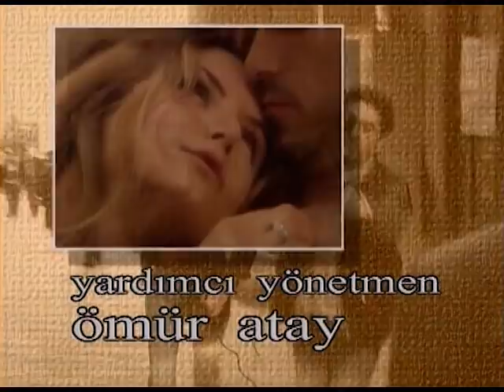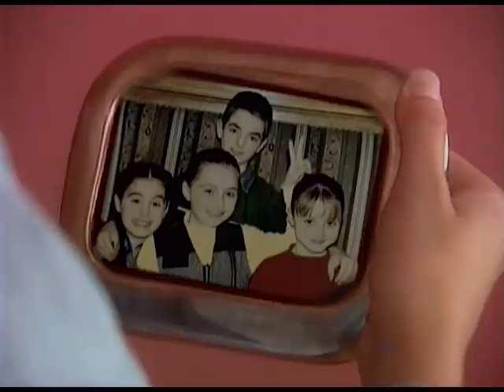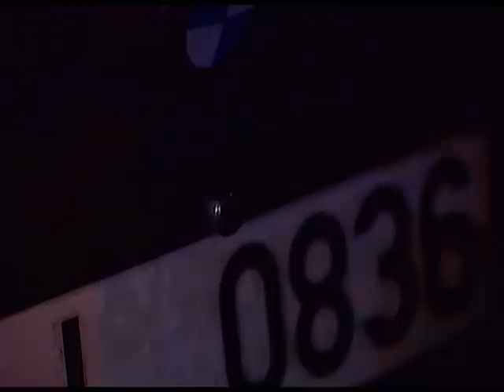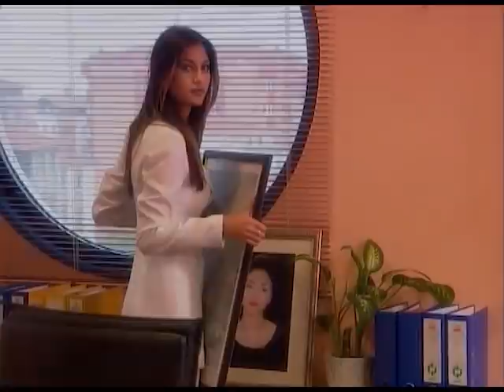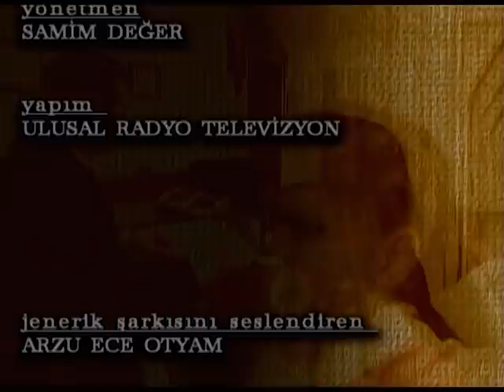Zehirli Çiçek | 7. Bölüm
2000 yılında Show TV'de yayınlanan Zehirli Çiçek dizisinin 7. bölümü tek parça olarak sizlerle, iyi seyirler!

Zehirli Çiçek dizisinin bölümlerini sıralı olarak bu oynatma listesinden de takip edebilirsiniz

Yönetmen: Samim Değer, Temel Gürsu
Görüntü Yönetmeni: Bülent Terzioğlu
Müzikler: Ali Otyam
Tür: Dram, Gerilim, Korku
Yapım: Erler Film
Yapımcı: Türker İnanoğlu

Zehirli Çiçek dizisinin konusu (Spoiler içerir):

Ünlü işadamı Bekir'in karısı Perihan onu çok sevmektedir fakat kocasının ortağı Cevat'tan aldatıldığını öğrenince onu terk etme kararı alır. Bekir bunu hazmedemeyerek karısını öldürür ve Cevat'ı batırmaya karar verir. Bekir'in metresi Nevin'i herkes akrabası sanmaktadır ve Nevin'den de bir kızı vardır adı da Nilgün'dür. Cevat hastadır ve Bekir'in tezgahlarından habersiz getirilen tüm çekleri imzalar. Cevat'ın karısı Macide boşanmak istemekte fakat bunun için çok yüksek bedel istemektedir. Cevat da onun arabasına bomba koydurur. Macide kurtulur ve Bekir bunun sorumlusunun Cevat, olduğunu öğrenir ve onu tehdit etmeye başlar o da intihar eder. Cevat'ın oğlu Orhan Bekir'e düşman olur ve ondan bunların acısını çıkarmaya yemin eder. Nazan, Nilgün ve Ayşin çok yakın arkadaştırlar ve çocuklukları beraber geçmektedir.
15 YIL SONRA Nazan çok kültürlü bir genç kız olmuş ve tahsilini tamamladıktan sonra babasıyla çalışmaya başlamıştır. Nevin'in kızı Nilgün ise aranan bir mankendir ve Ayşin'de çok iyi bir tv muhabiri olmuştur. Nazan, Orhan'a bir yakınlık duymaktadır ama geçmişte olanlardan haberdar değildir. Nilgün'ün çocukluğu Bekir Bey'in evinde geçmiştir, çünkü karısının ölümünden sonra Bekir'in kızı Nazan'a da annelik yapmıştır. Nilgün babasının Bekir Bey olduğunu bilmediği için hep Nazan'ı kıskanarak büyümüştür ve gözü çok yükseklerdedir. Nevin hala Bekir Bey'i beklemektedir. Ayşin, Ekrem'le evlenir. Orhan da Nazan'la evlenip Bekir'den babasının intikamını almak istemektedir.

Türker İnanoğlu Erler Film, 1960 yılından bugüne imza attığı 205 Yerli Film, 4264 Bölüm Tv Dizisi ve sayısız Müzik ve Eğlence programını siz değerli izleyicilerinin beğenisine sunuyor. Şimdi de sırada 2000 yılında Show TV'de yayınlanan ve  Zuhal Topal, Tarık Tarcan, Çağla Şikel, Petek Dinçöz, Kerem Alışık, Tuğba Özay, Aysun Kayacı, Burak Hakkı, Timur Güven, Özlem Savaş, Faruk Peker gibi oyuncuların yer aldığı, unutulmaz TV dizilerimizden biri olan Zehirli Çiçek dizisi var.